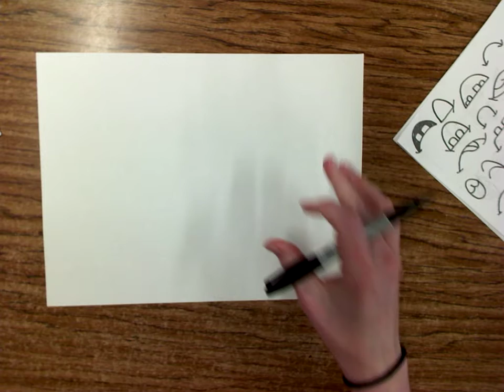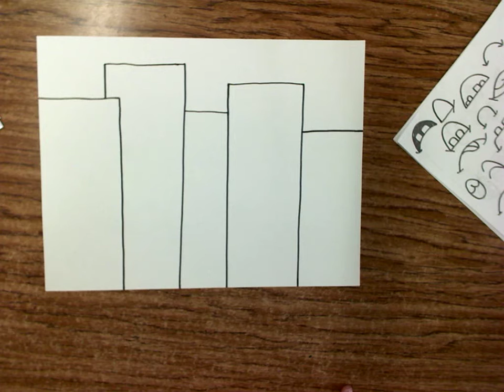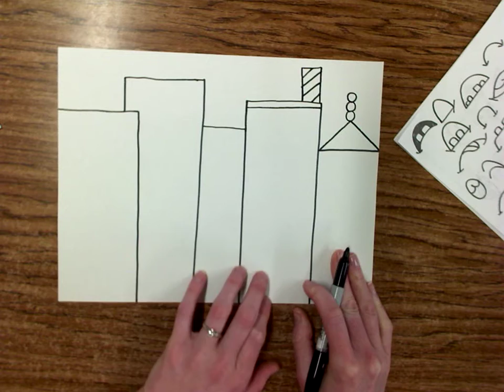James Rizzi- Inspired Cityscapes